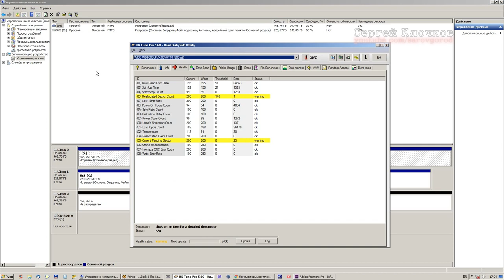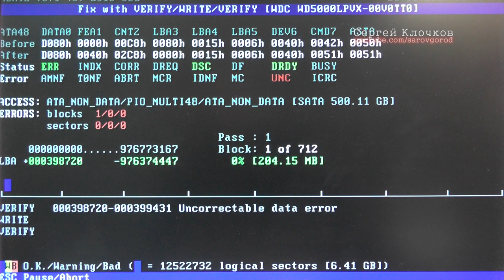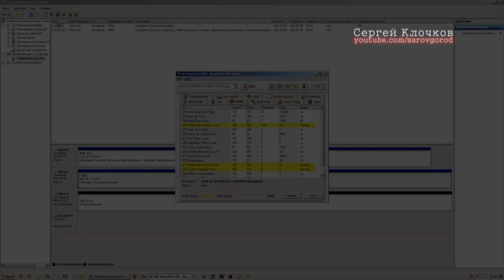Тормозит ноутбук когда менять жесткий диск?